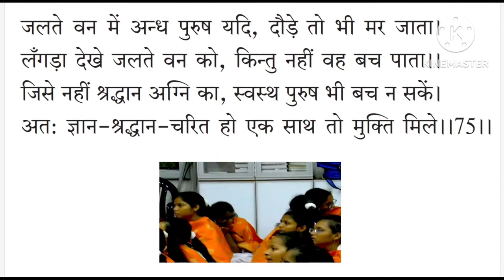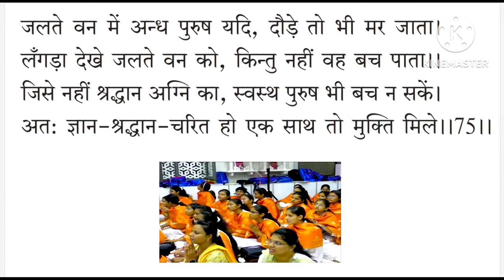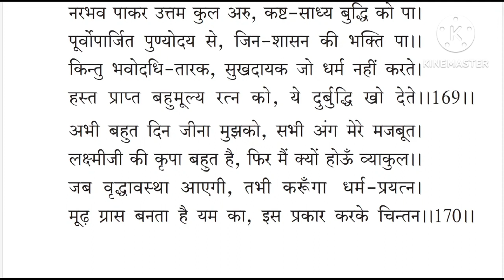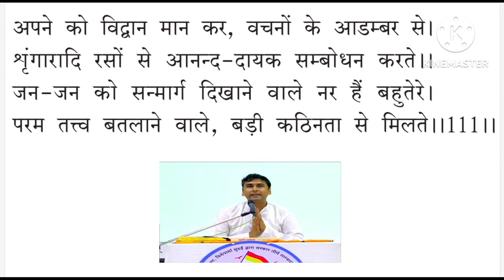Prestige of Jain Darshan. विश्वपटल एवम निज दृष्टि में जिनागम का महत्व : Part 4 Anubhavji Kareli